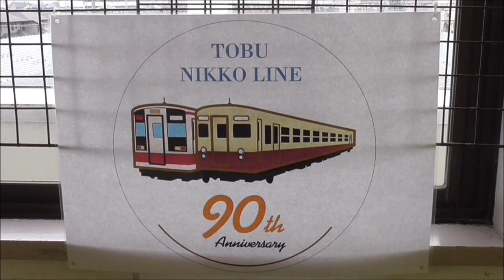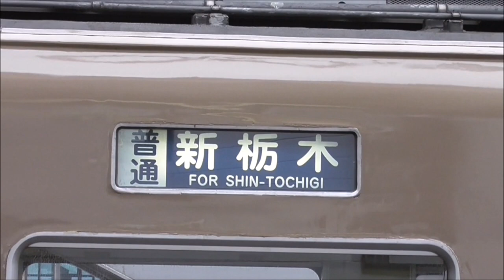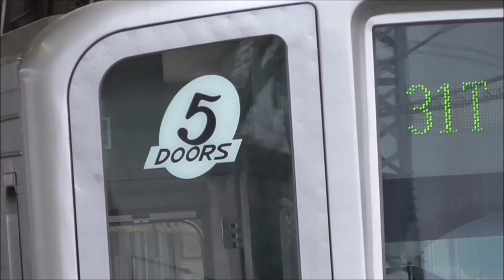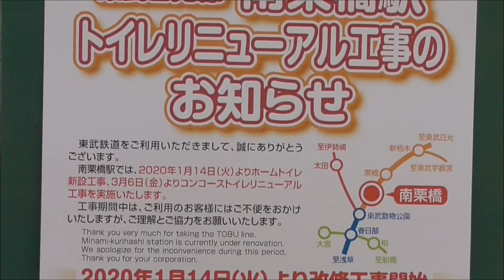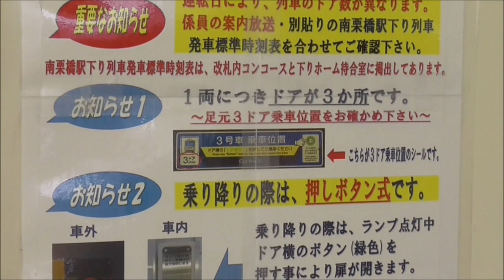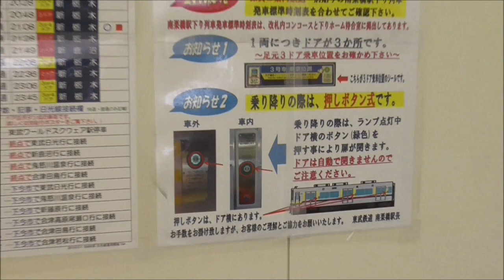【東武6050系 6162F+6179F(4両)オールリバイバルカラー編成をじっくり撮影！】南栗橋駅ホームに「トイレ新設」ダイヤ改正で乗り換え時間を取るか。20050系 21856Fの様子も撮影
2020年03月07日

東武6050系 6162F+6179F 4両 オール6000系リバイバルカラー編成は、
2020年02月22日に撮影しましたが、一旦、別の編成との組み合わせとなり、
また、今週あたりから6162F+6179Fの組み合わせとなっています。

ちなみに、1個パンタ編成が6162F、霜取りパンタ付き(2個パンタ)編成が6179Fとなっています。

前回は沿線での撮影でしたので、今回は、南栗橋駅で現行色との「急行」「区間急行」の並びや、車番などをじっくり撮影して来ました。
また、ちょうど20050系 21856Fが南栗橋駅始発で発車していく様子も撮影できました。

一方、南栗橋駅ホームに「トイレ新設」が新設されました。
今後、ダイヤ改正で、乗り換え時間を長くするトイレ休憩をとるダイヤにするのか気になるところです。
20400系の増備も続いていますので、トイレ付きの6050系が置き変わる可能性をどうしても考えてしまいます。

◆6050型リバイバル車両2編成目の就役について（2020年01月20日）

東武鉄道では、日光線全線開通90周年を記念して旧6000型リバイバルカラーに塗装変更いたしました
6050型列車について、大変好評をいただいておりますところにより、新たに1編成塗装変更を行いましたことをお知らせいたします。

6000型リバイバル車両は、2019年11月30日（土）から6162Fの運転を開始し、現在1編成が南栗橋～東武日光・新藤原間を運転しております。
車両設備の都合で冬季の野岩鉄道・会津鉄道（～会津田島）への直通運転を行っておりませんでしたが、
今回のリバイバル塗装車両であります6179Fにおきましては、2月11日に実施されます「6050 型リバイバルカラー 野岩線・会津線初乗り入れ直通臨時電車ツアー」から直通運転開始、
翌2月12日から通常運転にて野岩鉄道・会津鉄道への直通運転を行います。

◆東武6050系　検切れ順
　車番　 全検・重検　　　検切れ
　6160F 2016年11月　→2020年11月
　6164F 2017年04月　→2021年04月
　6154F 2017年05月　→2021年05月（霜取りパンタ付き）
　61201F 2017年07月　→2021年07月（霜取りパンタ増設）（会津鉄道車）
　6153F 2017年08月　→2021年08月（霜取りパンタ付き）
　6156F 2017年09月　→2021年09月（霜取りパンタ付き）
　6167F 2017年10月　→2021年10月
　6174F 2017年11月　→2021年11月（霜取りパンタ付き）
　6155F 2017年12月　→2021年12月（霜取りパンタ付き）
　61102F 2018年01月　→2022年01月（霜取りパンタ増設）（野岩鉄道車）
　6159F 2018年02月　→2022年02月
　6169F 2018年04月　→2022年04月
　6170F 2018年05月　→2022年05月
　6151F 2018年06月　→2022年06月
　6168F 2018年08月　→2022年08月
　6172F 2018年09月　→2022年09月
　6175F 2018年11月　→2022年11月（霜取りパンタ付き）
　61101F 2019年01月　→2023年01月（霜取りパンタ増設）（野岩鉄道車）
　6176F 2019年03月　→2023年03月（霜取りパンタ増設）
　6157F 2019年05月　→2023年05月
　6152F 2019年08月　→2023年08月
　6173F 2019年09月　→2023年09月（霜取りパンタ付き）
　6162F 2019年11月　→2023年11月（リバイバルカラー）
　6179F 2020年01月　→2024年01月（リバイバルカラー）（霜取りパンタ増設）
　61103F 2020年02月　→2024年02月（霜取りパンタ増設）（野岩鉄道車）

　634-11－634-12（元6177F）　2012年09月→2015年07月→2019年06月→2023年06月
　634-21－634-22（元6178F）　2012年09月→2015年07月→2019年07月→2023年07月

◆6050系 廃車履歴
　6158F 2013年09月　→2017年09月（2017.05廃車）
　6161F 2013年05月　→2017年05月（2017.06廃車）
　6166F 2013年11月　→2017年11月（2017.06廃車）
　6171F 2014年03月　→2018年03月（2017.06廃車）
　6165F 2015年06月　→2019年06月（2017年10月より南栗橋構内 訓練車）
　6163F 2015年09月　→2019年09月（2019.08廃車）